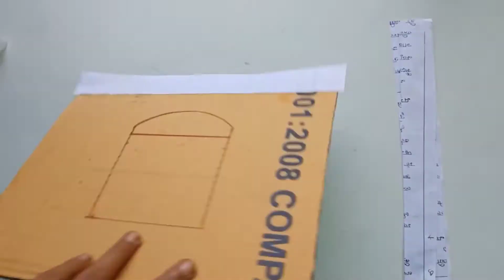Diy Home Decor | Wall Putty Craft | Make Beautiful Hanging Craft Using waste cardboard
*Handmade home intrance nameplate wall hanging make by cardboard